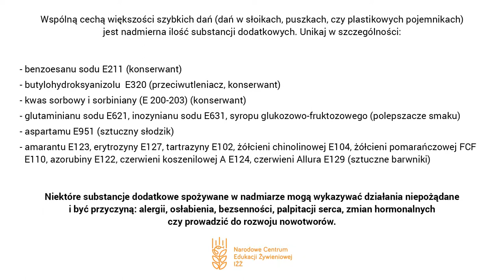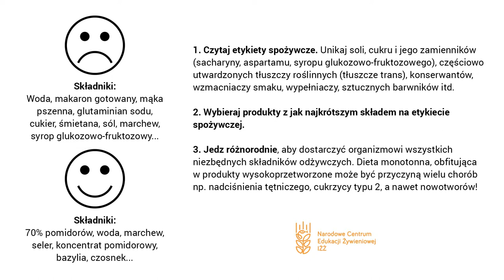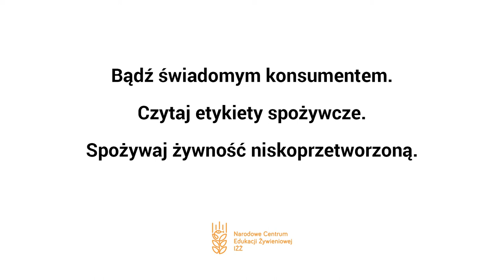NCEŻ, Przewodnik smakosza: Dania gotowe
Narodowe Centrum Edukacji Żywieniowej, Przewodnik smakosza - jak wybrać dobry produkt?: Dania gotowe - mgr inż. Paula Nagel